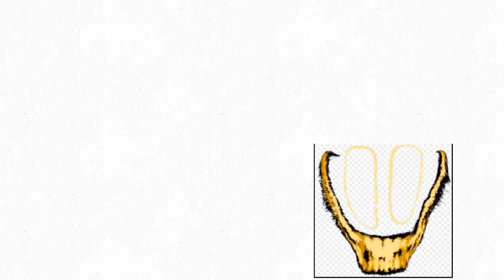RLD lore A-200